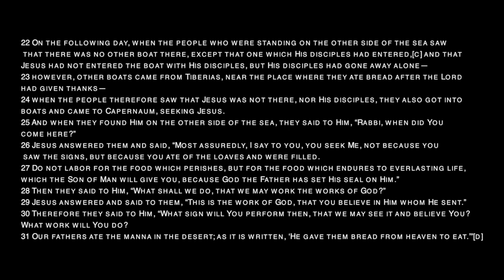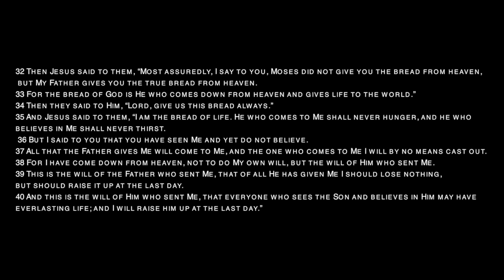360 - THE WAY OF JOHN 6:22-40 PART I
WHY DO YOU SEEK
THE WAY - NEW TESTAMENT VLOG.
JOHN BIBLE STUDY VIDEO